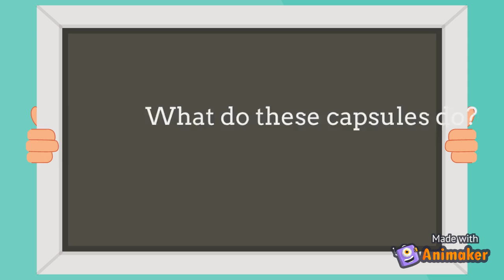Opioid Agonist Treatment: Kadian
This animated video discusses Kadian as an opioid agonist treatment used to treat opioid use disorder.